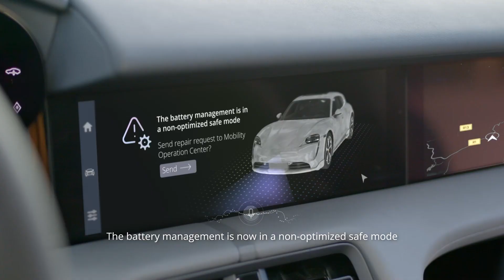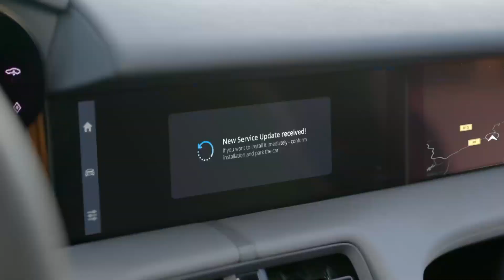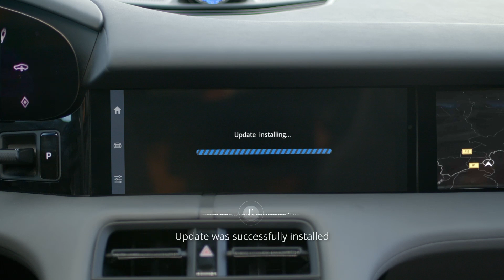Luxoft’s remote repair of software-defined vehicles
Many software-defined vehicles (SDVs) are equipped with advanced systems capable of detecting, diagnosing, and resolving various issues autonomously. This use-case shows how these advance remote repair systems make it easy to get an SDV diagnosed and repaired – without even visiting a garage.